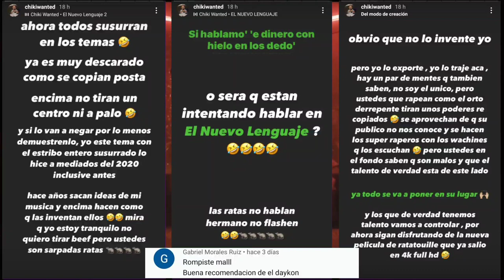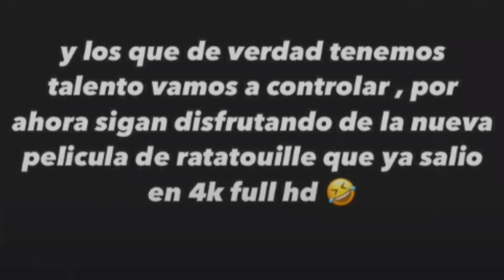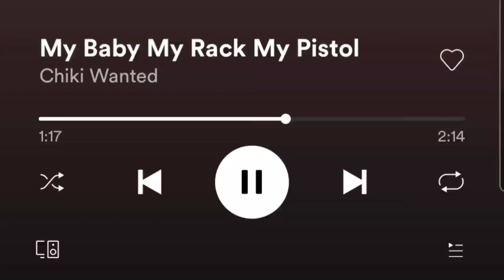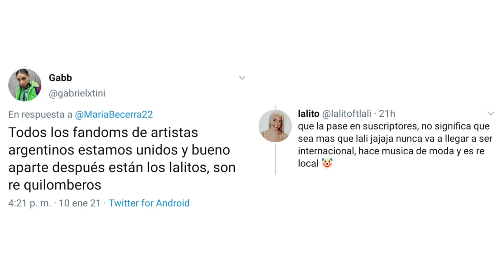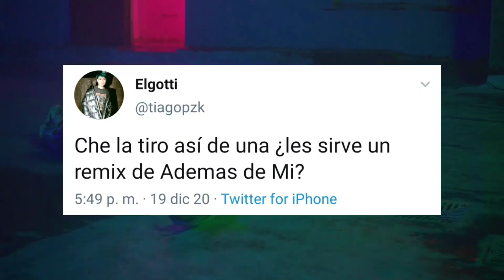¡Polemica! Chiki Wanted acusa a Duki de copiarle | Maria Becerra termino molesta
Escucha esta canción y deja un comentario diciendo que vas de parte mía si quieres un saludo en mi próximo video.

0:00 Inicio
0:58 Estrenos: Maria Becerra Ft Cazzu y Bhavi Ft Ysy A y Neo Pistea
1:25 Chiki Wanted acusa a Duki de Copiar su estilo
5:38 Anuncio - Venta de Microfono Blue Yeti (Solo Gente de México)
5:58 Maria Becerra se molesto por que la comparaban con Lali
6:18 Siguen pensando que Maria Becerra le tiro a Sebastián Yatra
6:51 Tiago anuncia próximo tema de Reggaeton y un Remix
7:21 Duki confirmado en el Remix de "Ademas de Mi"
7:46 Lit Killah y Dani posibles invitados al Remix de "Ademas de mi"
8:24 Khea podria participar en el remix de "Ademas de Mi"

Mᴇᴅɪᴏs ᴅᴇ ᴄᴏɴᴛᴀᴄᴛᴏ - Nᴇɢᴏᴄɪᴏs/Pᴜʙʟɪᴄɪᴅᴀᴅ

• Iɴsᴛᴀɢʀᴀᴍ: @ᴅᴀʏᴋᴏɴssᴊ
• Wʜᴀᴛsᴀᴘᴘ: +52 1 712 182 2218
• Fᴀᴄᴇʙᴏᴏᴋ: @ᴅᴀʏᴋᴏɴssᴊ